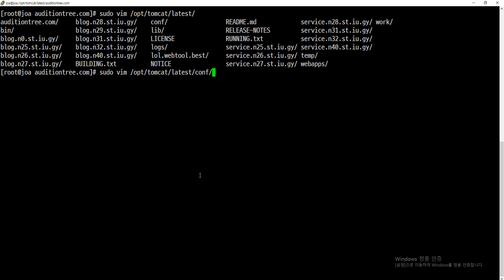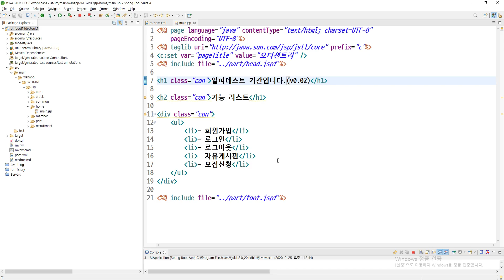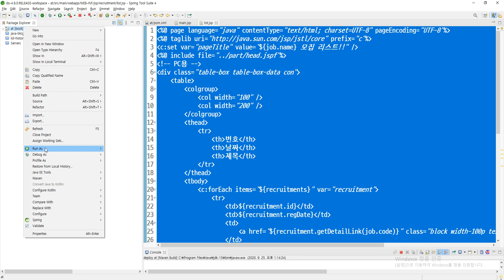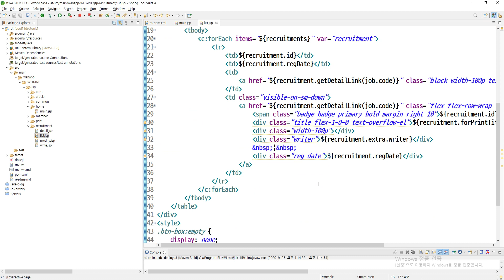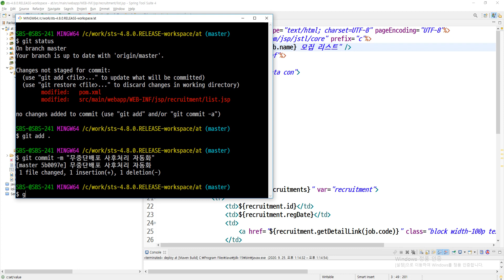2020 09 18, 오디션앱, 무중단배포, 사후처리 자동화